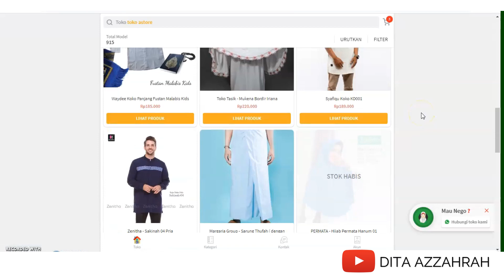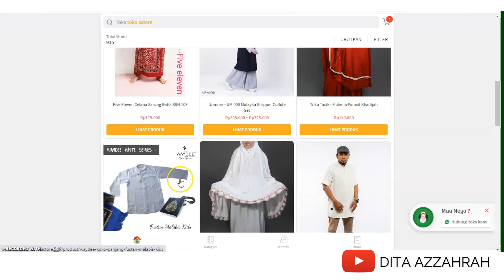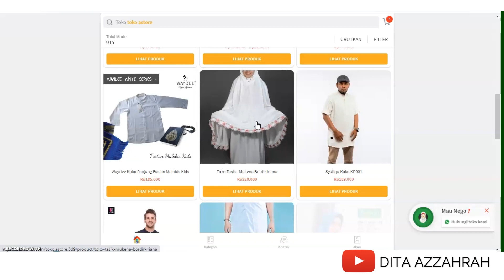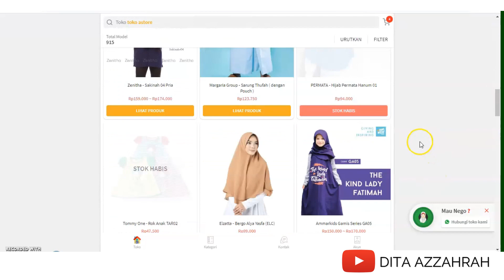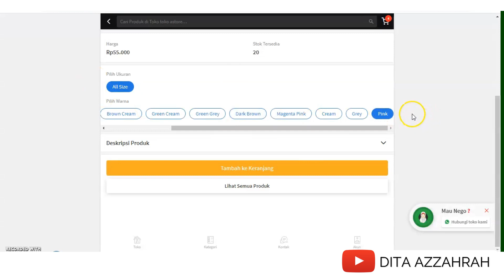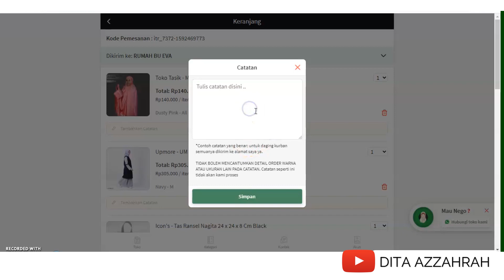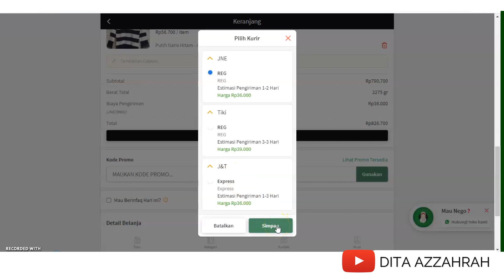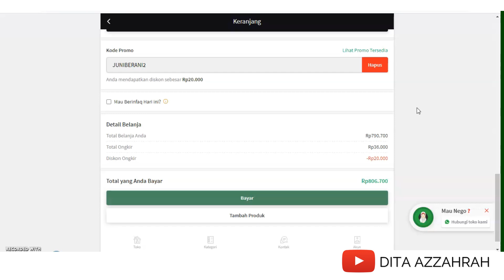BISNIS ONLINE TANPA MODAL - MULAI BISNIS ONLINE TANPA MODAL - BISNIS TANPA MODAL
mulai bisnis online tanpa modal
bisnis online